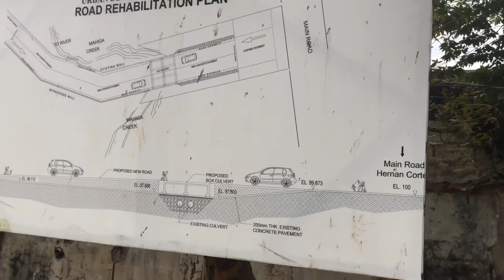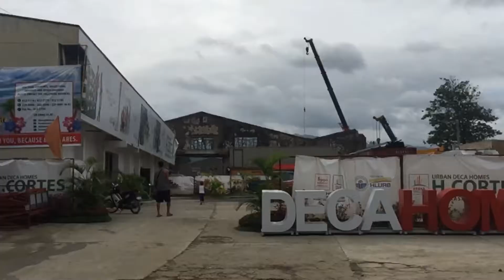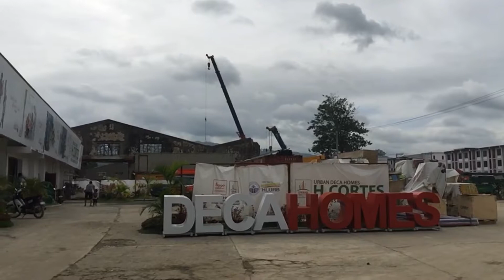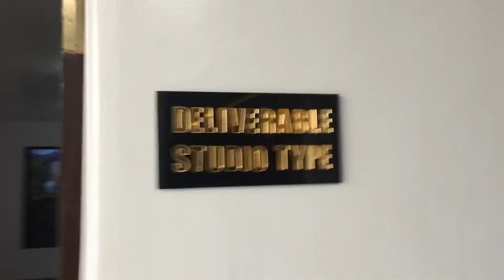Affordable Condo along Hernan Cortes by DECA